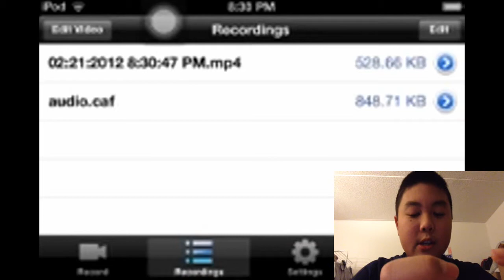Minecraft pe 70 subs special LP part 3- facecam